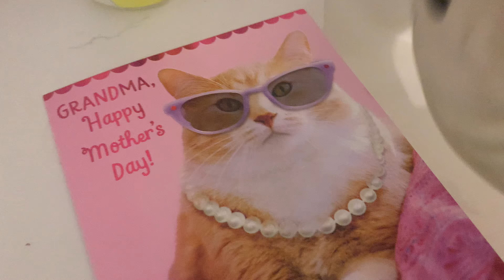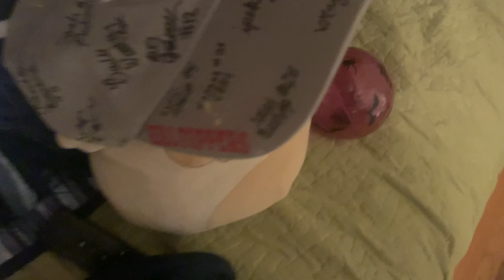A sheriff day